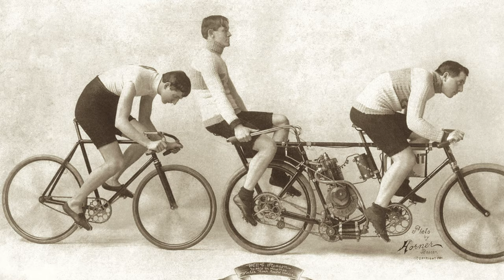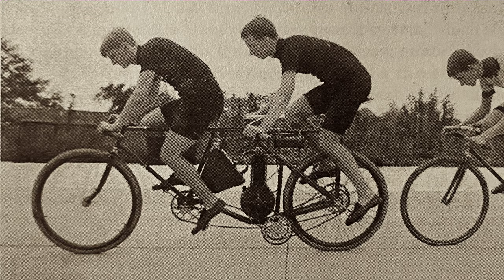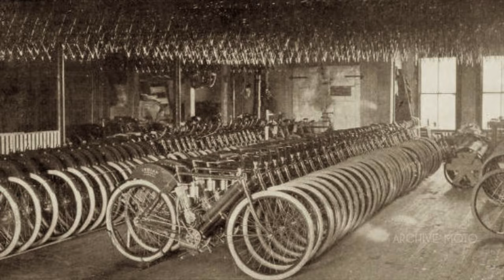The Birth of American Motorcycle Racing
*Archive Moto* presents *A Brief History of Speed - Part 1* looking at the history of motorcycle racing in America. It begins on a wide stretch of sand on the north end of Daytona Beach, Florida became the Birthplace of Speed in 1903 when Gilded Age motoring enthusiast, including a lone motorcyclist onboard an Indian Motorcycle arrived to see who was the fastest.

This video is the first in the series, _A Brief History of Speed: Part 1_, based off of accompanying articles by the same title published exclusively

The series revisits the exhibition first created and displayed for *The Race of Gentlemen* on the sands of Wildwood, NJ, and later featured in an exhibit at the *Indian Motorcycle Museum of Australia* in Melbourne.

Read each part of the series, and countless others now, only at ArchiveMoto.com.

The Thumbnail photo is of Indian co-founder Carl Oscar Hedstrom with his prototype racing single, possibly the first factory works Indian racer, in front of the Ormond Hotel, March 1903.

Written, Edited, and Produced by Chris Price, Archive Moto.